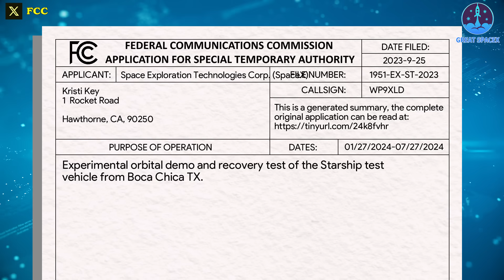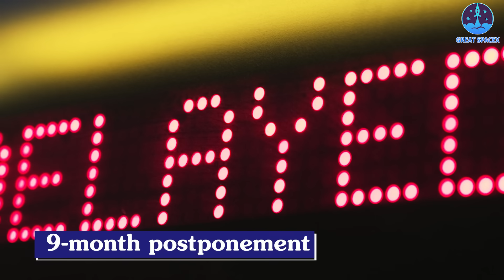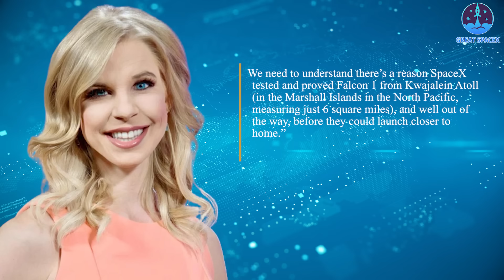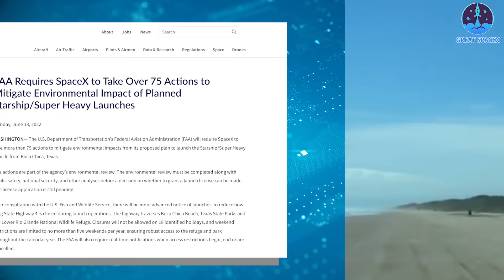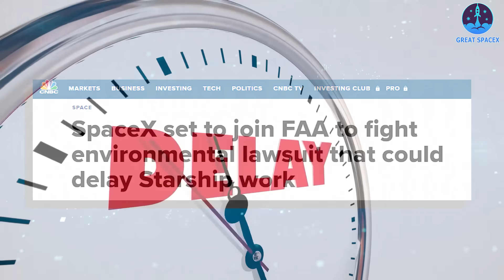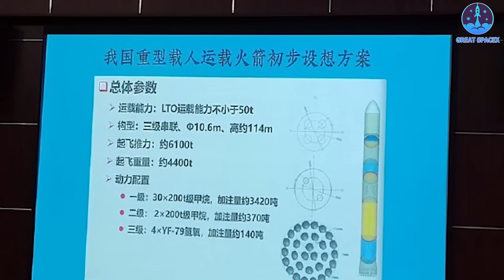SpaceX new launch license! Is SpaceX close to Starship's second launch?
For the second time this month, SpaceX has just stacked its Starship rocket on top of a Super Heavy booster in South Texas, beginning final preparations for a second launch attempt of the massive vehicle.
Yeah, Starship is ready! But that's not all it takes to lift off the ground!
The red button is in the hands of the government agency!
And a new launch license can tell you there are no more Starship flights this year!
But should SpaceX exit Texas with Starship?
Let's find out in today's episode of Great SpaceX:
The Federal Communications Commission (FCC) recently granted Elon Musk’s SpaceX a license to conduct an experimental orbital demonstration and recovery test of its Starship rocket in Q1 2024.
The FCC application shows the orbital launch could take place anytime in a six-month period starting from January 27, 2024., from SpaceX’s testing facility in Boca Chica, Texas.
Well, January 2024 marks exactly 135 days from now, which is the evaluation period by the environmental agency for the Starship program. If delays extend to this timeframe, it would be quite problematic, resulting in an official 9-month postponement from the initial launch.